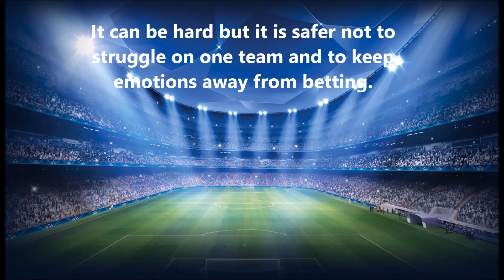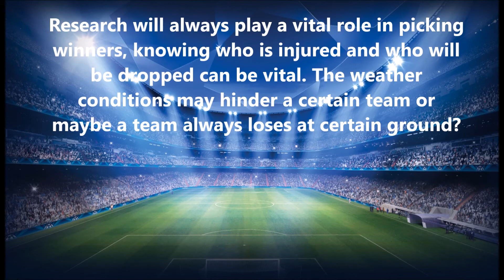Top 10 Sports Betting Tips For Beginners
10 Tips for Beginners in Online Sports Betting,
1. Use promotions, it will help you to start your betting Check here

Part of what makes sports betting daunting to the beginner is some of the unfamiliar terms that get bandied about. Learning these terms is the first step to understanding sports betting and its intricacies.
2. Keep it simple 1

Don’t get caught up in all the different betting types right away. Stick to single game bets while you learn to handicap and recognize good wagers. Once you’ve mastered that, you can move on to other betting types if you desire.
3. Keep it simple 2

Beginning bettors tend to take themselves too seriously when they start out and want to become master handicappers immediately. Don’t try to learn everything at once; sports betting does not need to be that complicated. Take your time and slowly add new techniques and angles of handicapping to your repertoire as you go along.
4. Keep a cool head

One of the worst things bettors can do is chase their money after a loss, particularly a tough loss. Don’t let emotions get in the way of betting smart and lead to a disastrous run. You’re going to lose some bets, and some you’ll lose in heart-breaking fashion. Be ready to accept those losses and get them back when the time is right  not right away.
5. Find what you’re good at betting

We can’t be good at everything, but most of us are good at a few things. The same applies to sports betting. It may be that you’re particularly astute in a specific sport, and not so much on others. It may be that you can predict the over/under of games better than the results, or you’re better at props bets than at game bets. Experiment with different types of bets, learn what you’re good at, and take advantage of it.
6. Home vs. road

There are plenty of different factors you should consider when handicapping. The home/road angle is one of the most important. Some teams play like champs at home, and chumps on the road. For other teams, the reverse is the rule. You can often find bargain odds on bets when you consider this important factor.
7. Back-to-back games

Especially in hockey (basketball to a lesser extent), teams have considerably worse records in game that occur on the second of two nights  even more so if they had to travel the night before. This factor does not often get included in odds. Keep track of which teams are playing on two straight days and consider betting against them.
8. Betting systems

Some quality betting systems out there can teach beginners the important aspects of sports betting and get you off on the right foot. If a system sounds too good to be true, though, it probably is and should be avoided. There’s no magic system that will win every sports bet for you, but many will bring you a nice return over the long haul.
9. Sportbook bonuses

Sportsbooks mainly exist to take your bets, but they can provide you with all sorts of additional bonuses. Consider these bonuses when choosing which sportsbooks to sign up for, because they can have a profound impact on how well you fare.
10. Enjoy it!